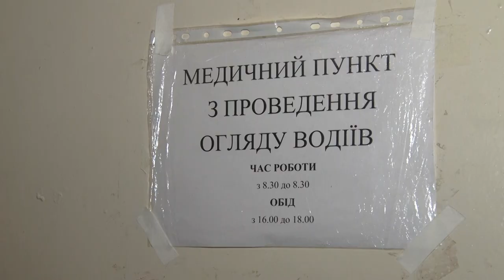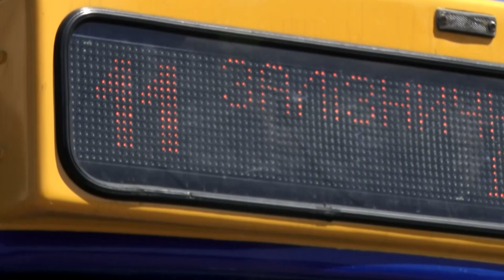Щоденники професії: як працюють водії трамваю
Вони кожного дня управляють багатотоними машинами та дбають про безпеку своїх пасажирів. Щодня прокидаються вночі – аби вийти на перший маршрут о четвертій годині ранку. Наша Катерина Нічик провела ранок у Дніпровському депо №3, щоб побачити всі таємниці на власні очі та почути всі секрети із перших вуст. Тож, у межах проекту «Щоденники професії» - все про водіїв трамваїв дізнаємося просто зараз.